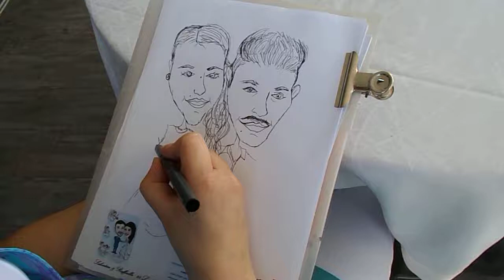Caricature Che Passione Giuliana Arena - Caricaturista Matrimonio Cala Moresca Bacoli 1